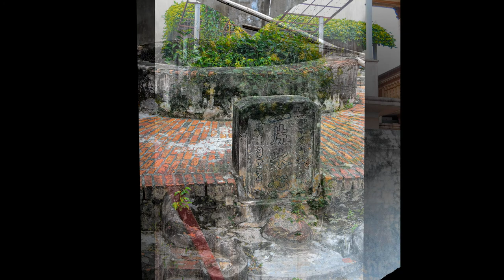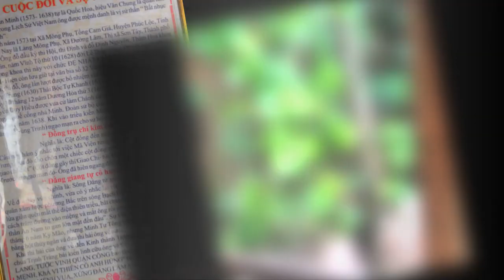MÙA THU XỨ ĐOÀI MÂY TRẮNG